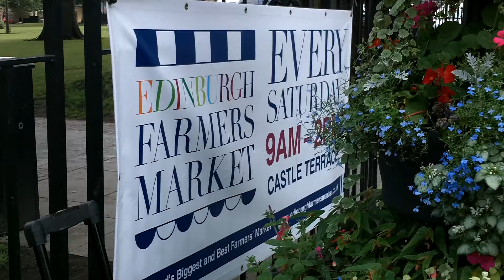kodak movie 1 051